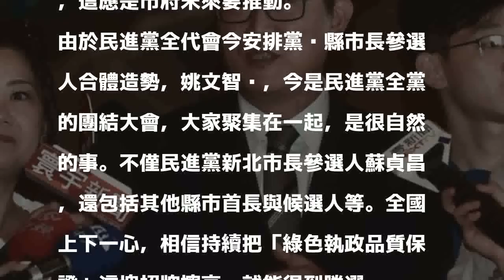暗諷柯P 姚文智：我的團隊「不會離心離德」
〔記者楊淳卉／台北報導〕台北市長柯文哲昨海選競爭團隊，話題性十足。民進黨台北市長參選人姚文智今受訪時不忘暗諷柯，表示若給他四年的時間，他的團隊會非常堅實，「不會離心離德」，會以最好的施政來取得選民支持，而不是在選舉時製造許多噱頭，然後海選之後下落不明。

發表評論評論如下。